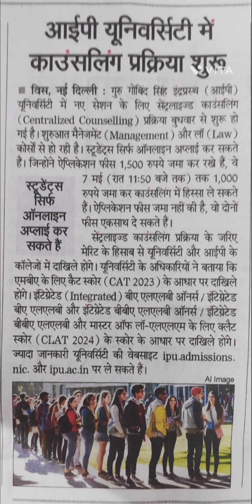आईपी यूनिवर्सिटी में काउंसलिंग प्रेक्रिय शुरूस्टूडेंट्स ऑनलाइन अप्लाई कर सकते हैंipu.ac.मे चेक करे